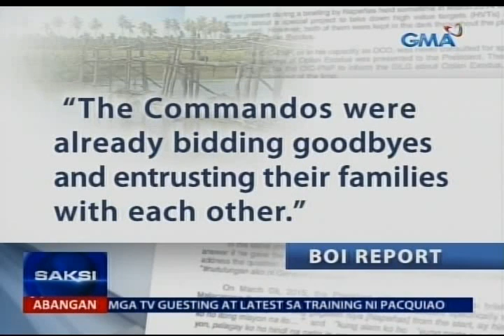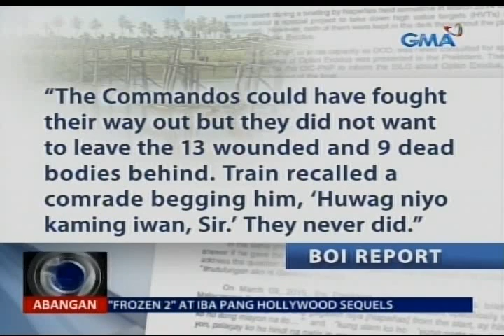Saksi: Ilang kaanak ng SAF 44, naghihinanakit sa hindi raw matibay na pagdedesisyon ni Pnoy